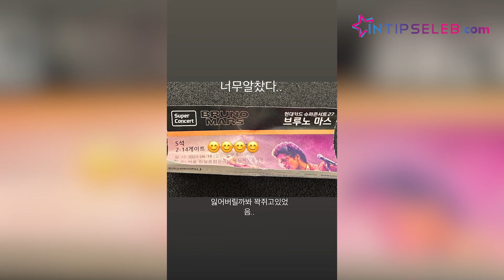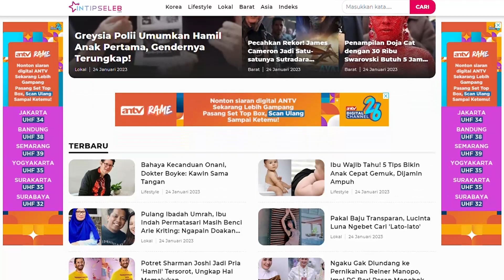Kontroversi Banyak Seleb ke Konser Bruno Mars, Youngjae GOT7 Pamer Beli Tiket Sendiri | INSEL Update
IntipSeleb -  Bruno Mars baru saja menjalankan konser di Korea Selatan 17-18 Juni 2023 di Jamsil Olympic Stadium, Seoul. Konser tersebut dihadiri oleh banyak kalangan selebriti papan atas Korea Selatan.

Atas banyaknya kontroversi, Youngjae GOT7 pun beri pembelaan jika diirnya beli tiket sendiri.